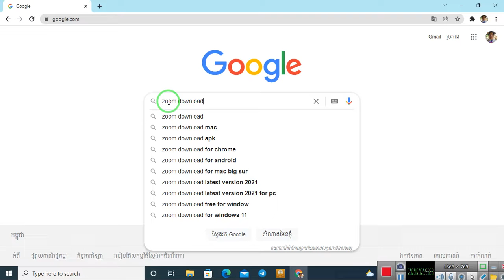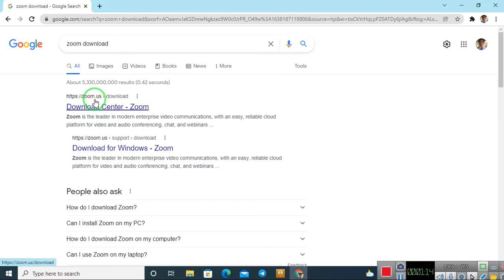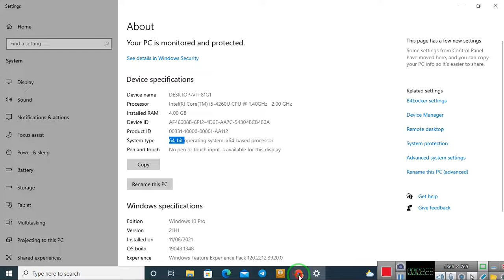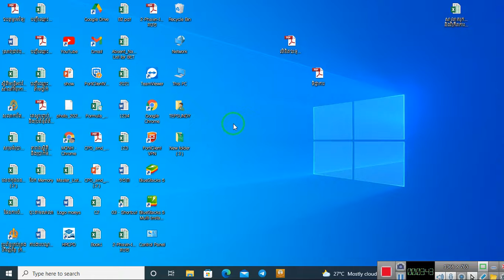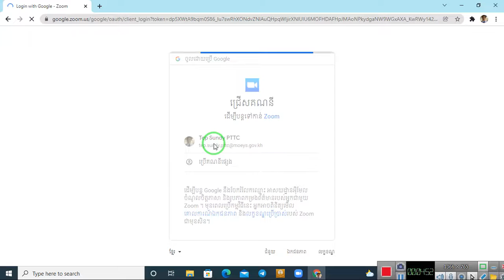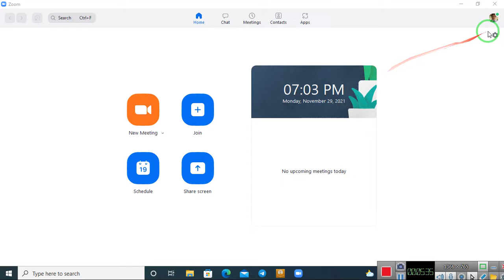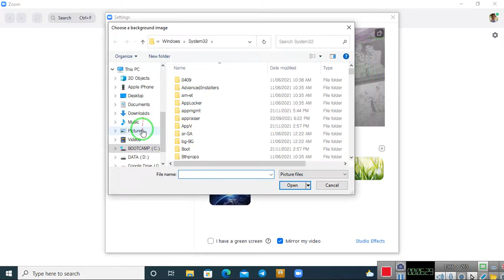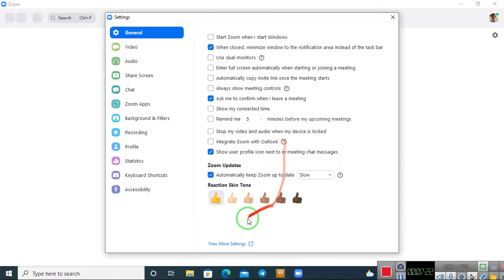How to download and Installation Zoom App on Computer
របៀបធ្វើការទាញយកកម្មវិធី Zoom ដើម្បីដំឡើងលើម៉ាស៊ីនកុំព្យូទ័រ និងរបៀបប្រើប្រាស់ដោយត្រួសៗ